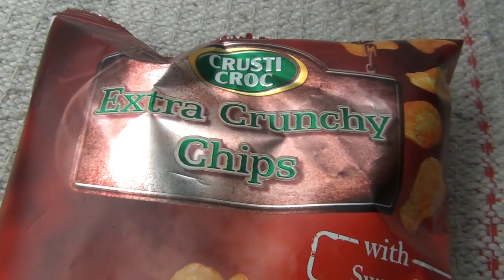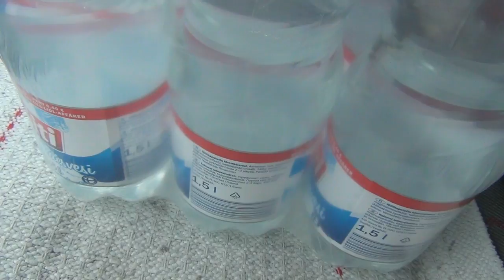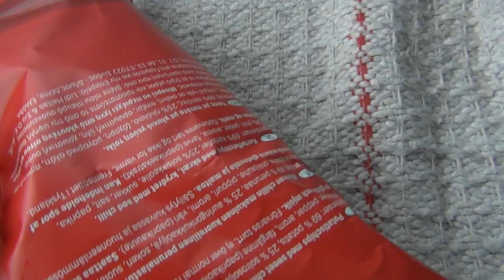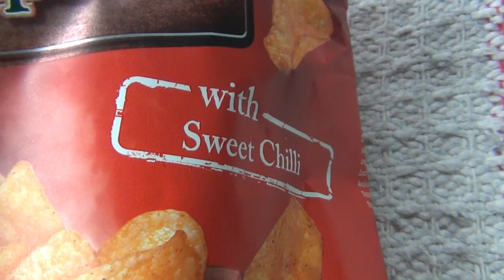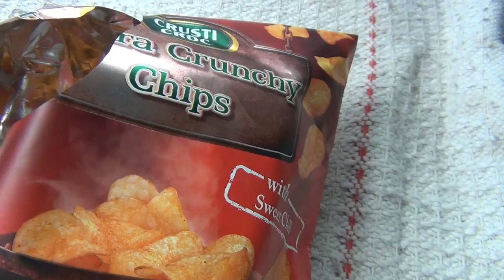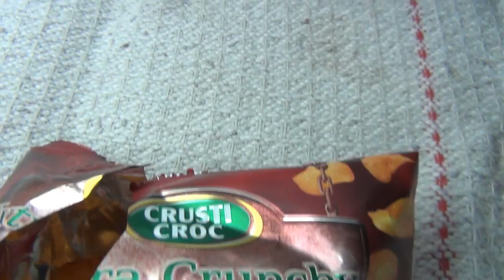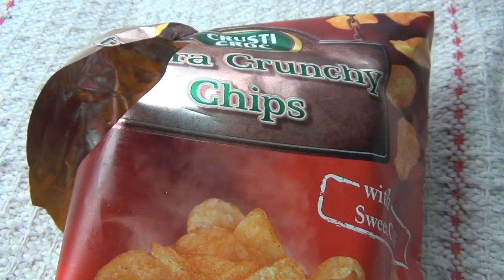Testissä Extra Crunchy Chips & Sweet Chilli